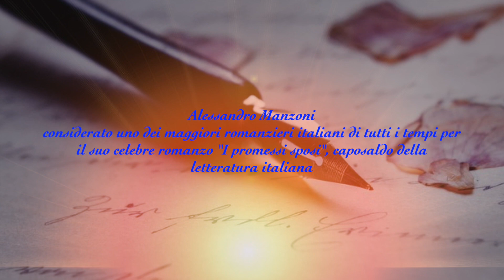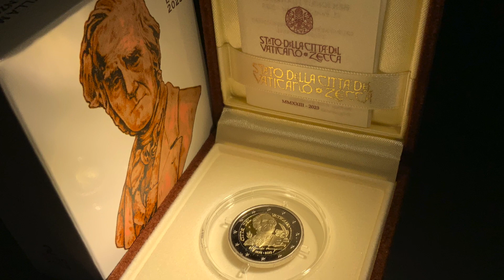2 euro 2023 150°morte Alessandro Manzoni Proof 141 Vaticano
Video presentazione
2 Euro 2023 150° anniversario morte di Alessandro Manzoni Proof

LICENZA FREE PIXABAY

Artisti:

hand-226358__480.jpg,
graphic-2012858__480
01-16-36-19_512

da Raccolta audio di YouTube:

Atlantis Rage-Jimen Contreras